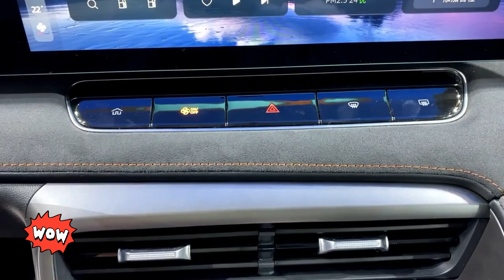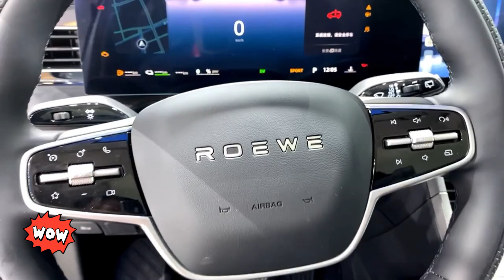Roewe D5X DMH- Borderless Car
Roewe D5X DMH is a new long-range hybrid SUV under SAIC Roewe. It adopts the new D family design language and has a mature expression of inductive language. It is upright and stable, contains aggressive momentum, and is simple, integrated and layered.